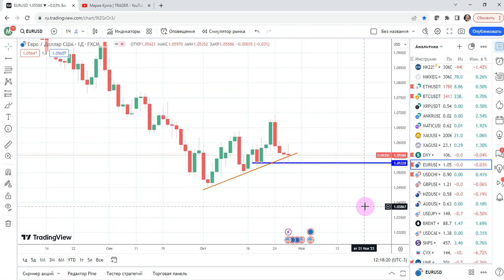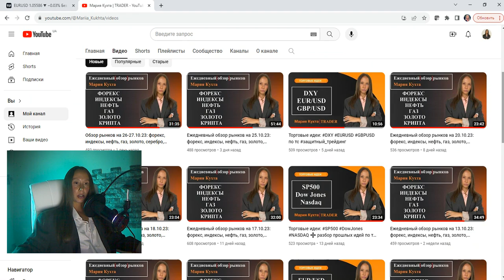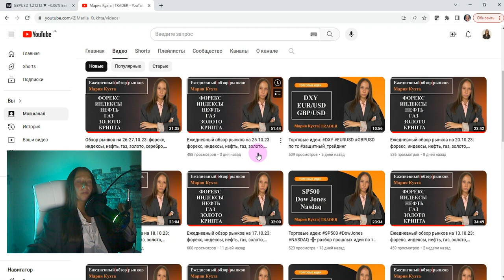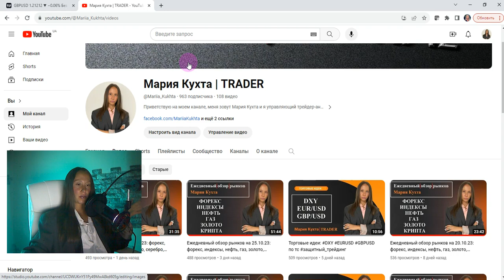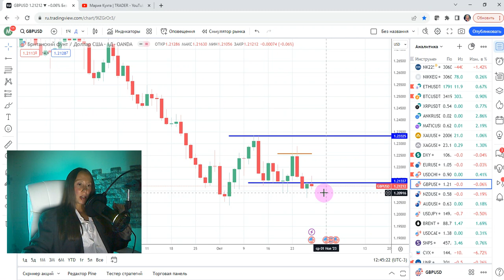Торговые идеи: EURUSD, SILVER, BRENT | AMarkets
Эпизоды:
00:00 приветствие
00:28 вступление
04:58 торговая идея: EURUSD
09:15 торговая идея: SILVER
11:49 торговая идея: нефть Brent
15:15 защитный трейдинг
18:08 разбор прошлых публичных торговых рекомендаций: DXY, EURUSD, GBPUSD
24:25 динамичный подход к анализу рынка
26:34 завершение